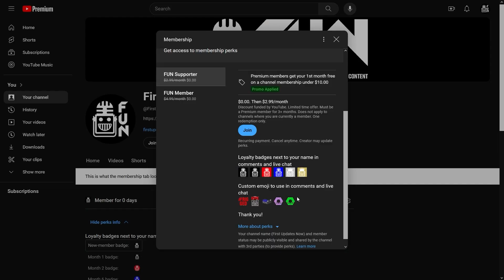12791 Iterative Intentions | Behind the Bot | FTC CENTERSTAGE Robot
Gearing up for MTI 12791 Iterative Intentions had an incredible CENTERSTAGE season as the World Finalists. Get a full breakdown of their robot philosophy, build, software and more on Behind the Bot.